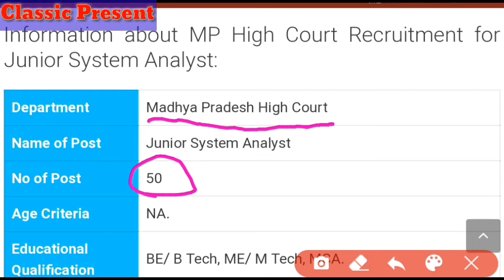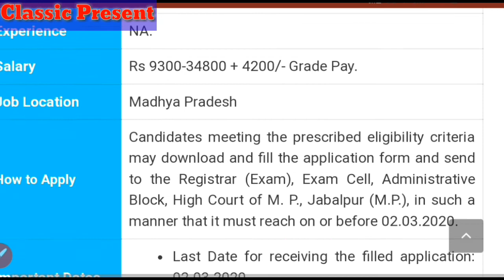MP High Court Bharti 2020 // MP HC Junior System Analyst District Court Application Form 2020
MP High Court Bharti 2020 New Post Junior System Analyst District Court Application Form 2020